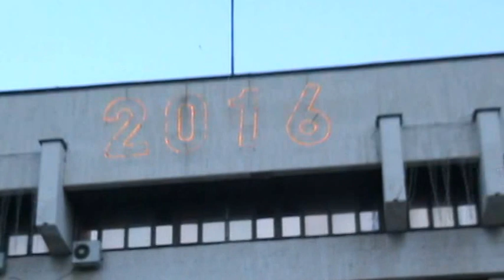Ansamblul de dansuri populare TRIVALE JUNIOR - Iunie 2016-001.MPG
FESTIVALUL INTERNATIONAL DE FOLCLOR ”SEVERINA”’, RUSE – BULGARIA, 18 – 19 IUNIE 2016. Hora prieteniei.